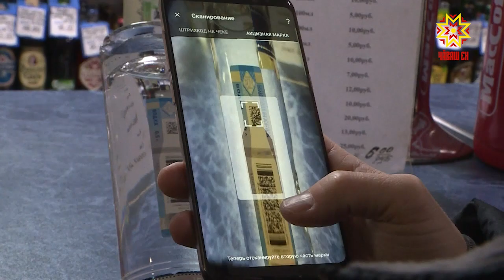Злоупотребление алкоголем — еще и причина смерти мужчин трудоспосбного возраста в 70% случаев.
Такие данные озвучила недавно  министр здравоохранения страны Вероника Скворцова.  О том, как спасают от этой болезни в Чувашии — в репортаже Ольги Пырочкиной.